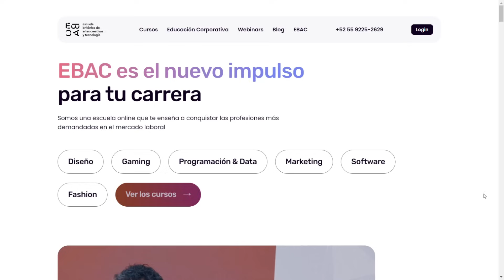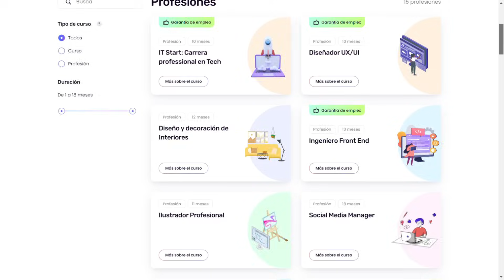BALADA DE PÁJAROS CANTORES Y SERPIENTES VA MUY RÁPIDO? | Opinión Andrea Fiorenzano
Beca de $1,000 MXN en cualquier curso con el código: FIO1000

Balada de Pájaros Cantores y Serpientes se estrenó hace una semana así que ha llegado el momento de hablar de ella con spoilers y comparándola con el libro, así que advertidos están!

LIBROS:
Balada de Pájaros Cantores y Serpientes

"Las imágenes, efectos y sonidos no son de completa propiedad de Andrea Fiorenzano y sus creadores, se utilizan con fines educativos, de difusión o periodísticos"